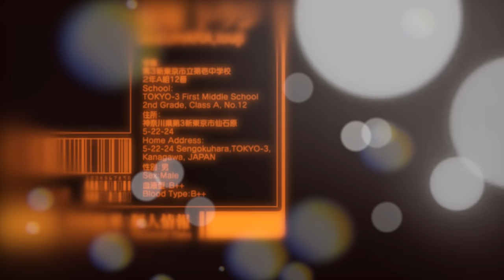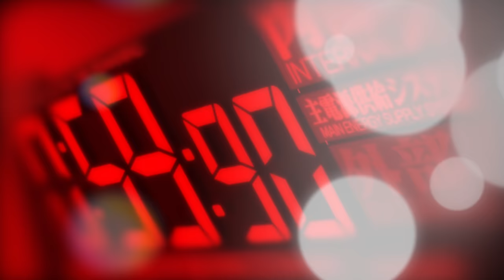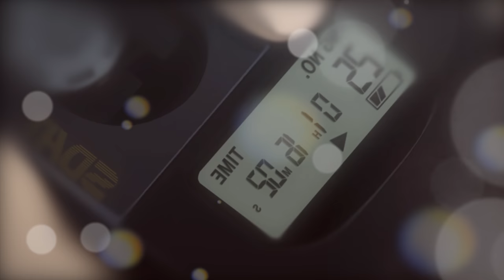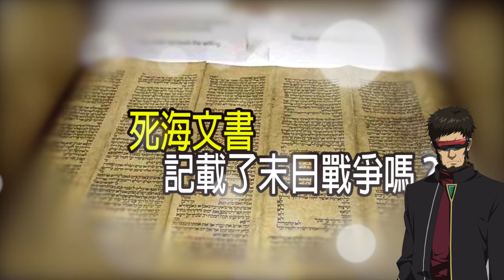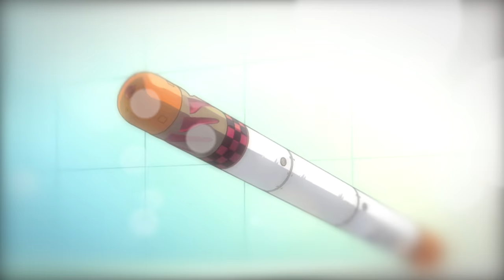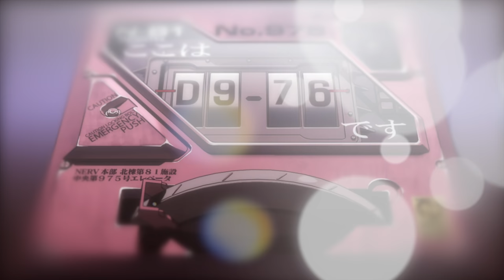（字幕）EVA 孤獨的靈魂 「序」「破」「Q」「𝄇」（終） ｜新世紀福音戰士新劇場版四部曲解析（一）【JoJo TV瞄芝士】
最近EVA新劇場版的結局已經上映，算是給這部持續26年的新劇場版畫上了句號，之前我講過一部關於EVA的影片，很多網友不喜歡鼓聲，所以為了大家觀看的感受我不會再使用太鼓聲。這次我講的是新劇場版裡的故事，會與其他版本有所不同，當然如果有講錯理解偏差也歡迎大家留言指正。
EVA新世紀福音戰士的新電影版《序》，是新版電影4部曲的開端，《序》也是帶給觀眾帶來最多回憶的電影，他幾乎與九十年代的TV版一模一樣，甚至分鏡頭都十分雷同，當然畫質的提升是有目共睹的，所以《序》一直被認為是TV版的翻拍。可我並不覺得那僅僅是翻拍，而是引入EVA後期故事的引線。
EVA之所以可以這麼成功，並不是那會暴走的初號機，也不是猶如舊約聖經般的故事背景，而是對人性的探討，就像電影中所說，人類之間的相處就像「豪豬兩難說」，那些渾身帶刺的豪豬想把溫暖傳遞給對方時，如果牠們靠得太近，身上的刺就會刺傷彼此，所以為了不受到傷害，就要保持適當的距離。
可人們對痛的感受並不一致，有些人會放大自己受到的痛苦，而有些人對痛比較麻木。怕痛的人更加懼怕被傷害，他們感情細緻、脆弱、自卑，不願意過多表露自己，躲藏在藉口的背後，希望得到認可或愛，可是自己卻又不敢靠前一步，這就是主角碇真嗣。
我上一部EVA的影片中，人物名稱都是用了港譯版本，讓很多人產生了誤解，所以這次我會改為台譯名稱，在這裡說明一下。
是一個分享探討神秘的古文明、都市傳說，分析離奇的案件、普及鮮為人知的家族、陰謀論，和對未來可能的假想、對經典電影或動畫解析，總之在這裡會分享一切值得窺探的事件喔！